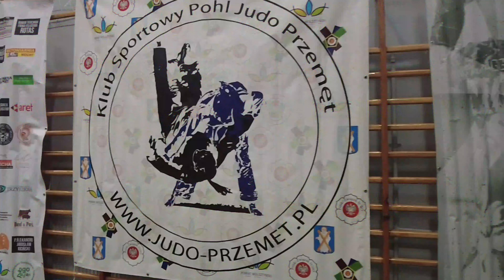JUDO . 10 Memoriał Zbigniewa Pohla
To już 10 memoriał poświęcony wspaniałemu trenerowi Zbigniewowi Phol
Turniej odbył się 11,12,2021 i cieszył się  bardzo dużym zainteresowaniem.
Dziękujemy zawodnikom za tak liczne przybycie